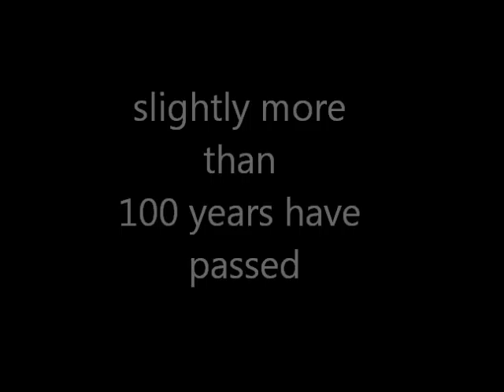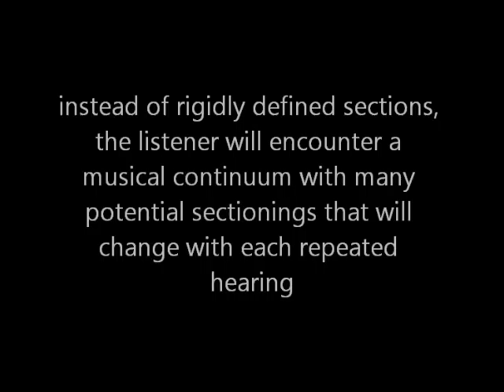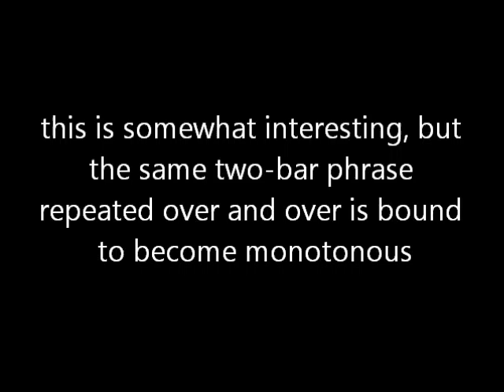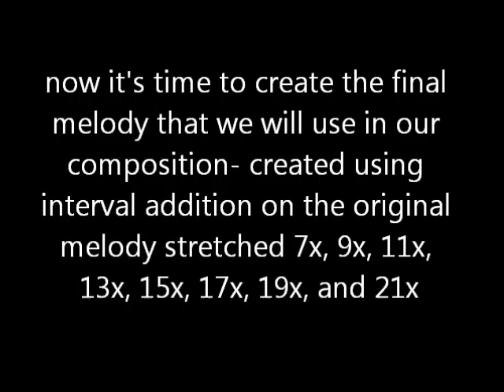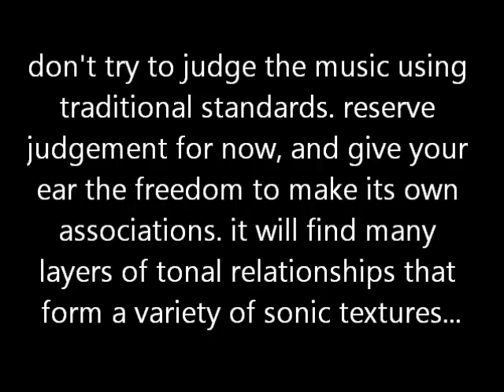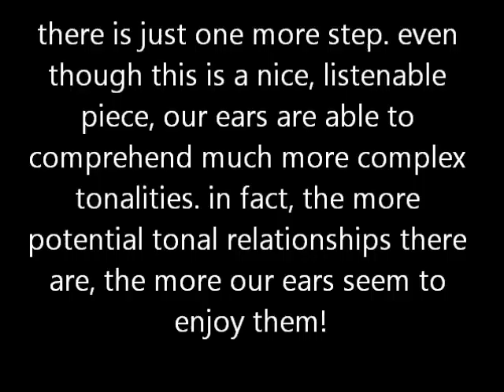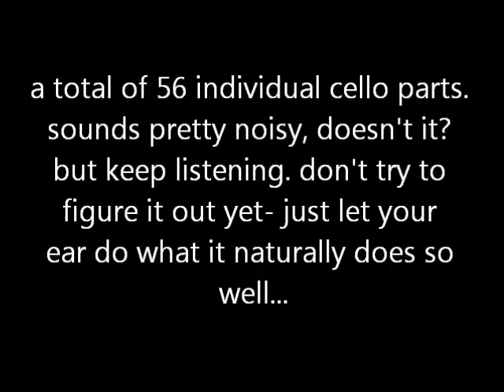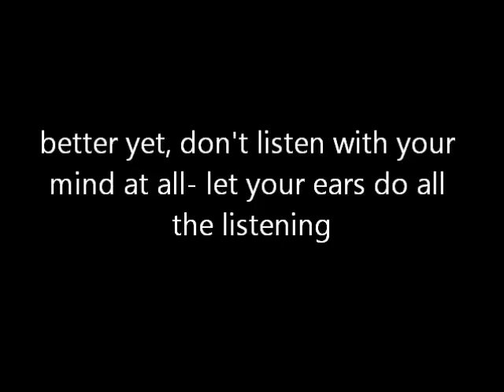a fractical movie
this is a basic tutorial on how to make (and listen to) a new kind of music that uses non-traditional methods to achieve form and variety. you can hear some of my recent tonal experiments on my youtube channel

happy listening!